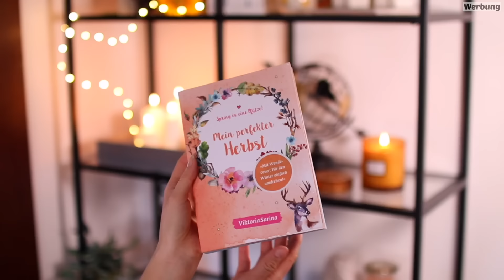Die krankesten TikToks 😱 JEDER wird schreien | ViktoriaSarina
Es ist verboten bei diesem gruseligen Halloween Video zu schreien. Wer schreit, verliert die irre Challenge. Unmögliche Challenge und einfach nur krank.

▹ Neues Mitmachbuch "Mein perfekter Herbst"
▹ Alle unsere Bücher
▹ Unser Pferde PUZZLE ist da!!

WOW!! Wer es geschafft hat bis hier hin zu lesen, kommentiere jetzt: Ich habe so laut geschrien, dass meine Nachbarn geklingelt haben 😱🙈